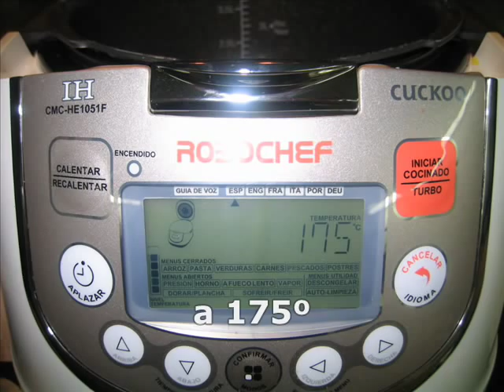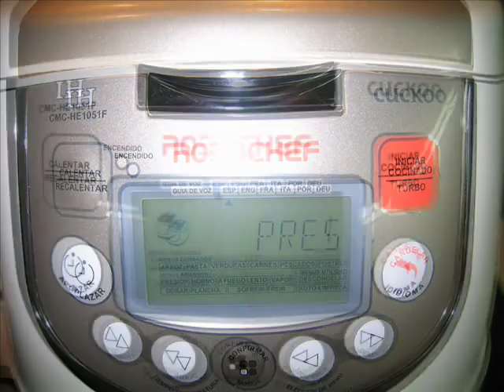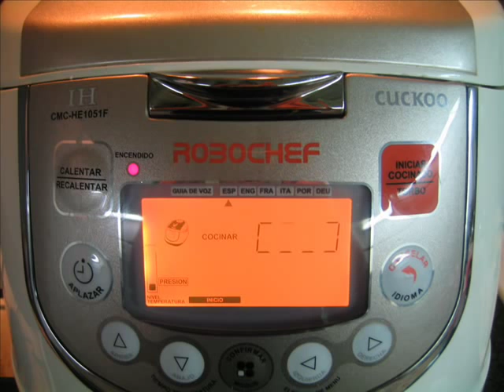Conejo a la cazadora